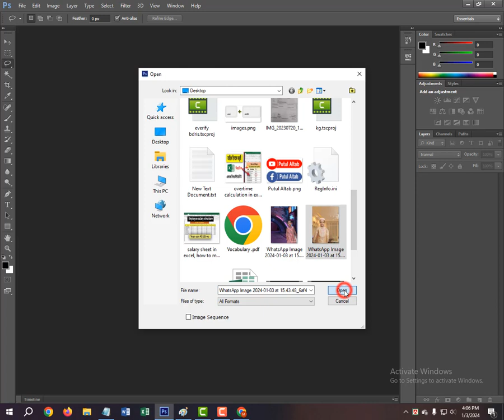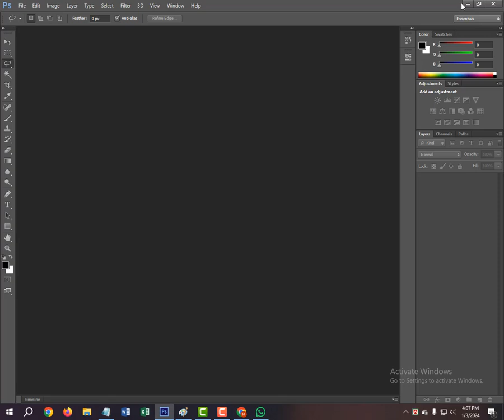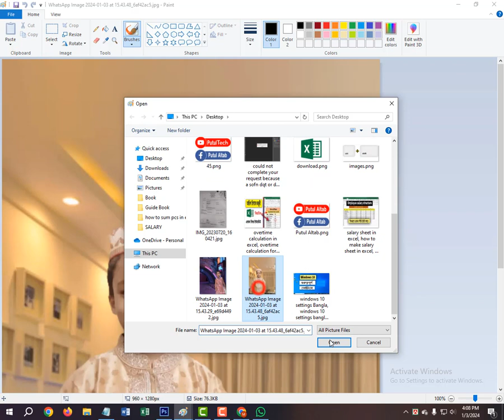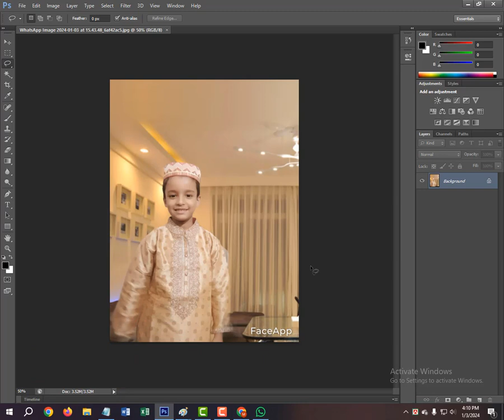could not complete your request because a sofn | how to fix could not complete your request because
how to fix could not complete your request because a sofn , could not complete your request because a sofn , could not complete your request because a sofn dqt or dht jpeg marker is missing